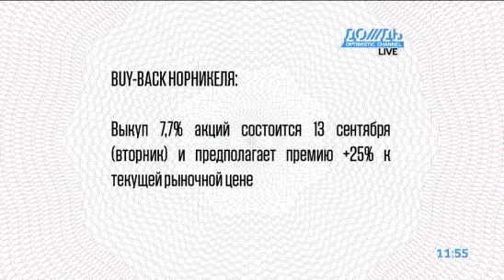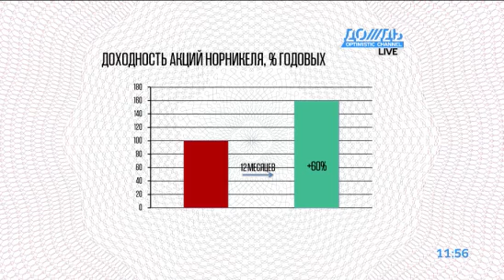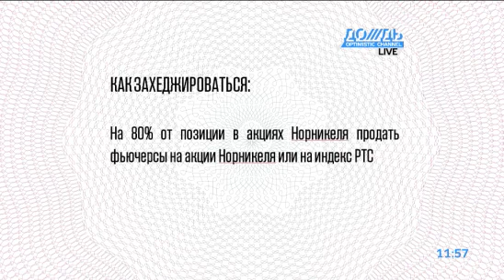Акции Норникеля - 60% годовых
ИДЕЯ ДНЯ. Аналитик "Уралсиб-Кэпитал" Дмитрий Смолин рекомендует вложиться в акции "Норникеля".